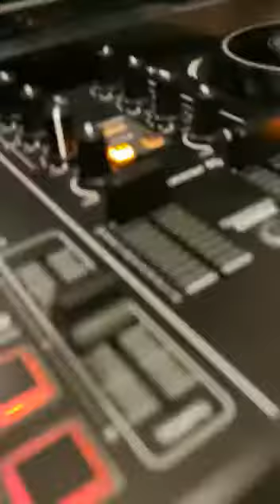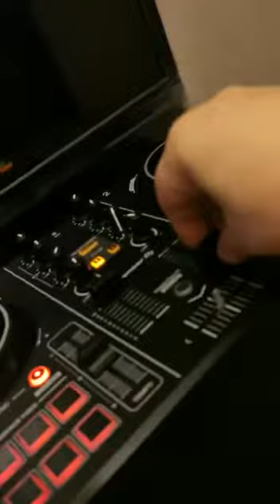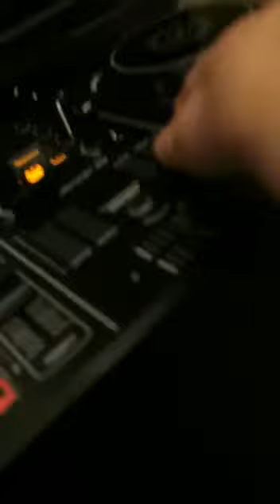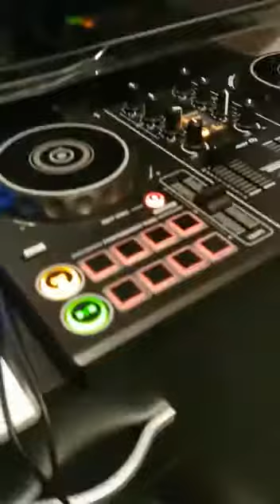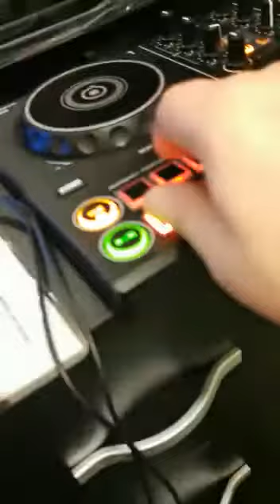Hermit crab. Limpet Bizkit. Oyster Klebs. Prawn 🍤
Video from St. Even